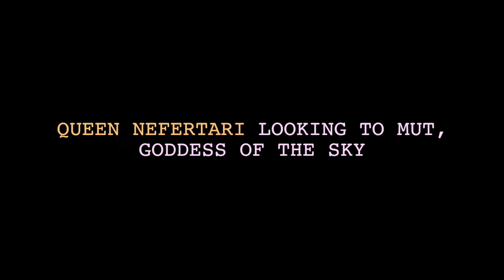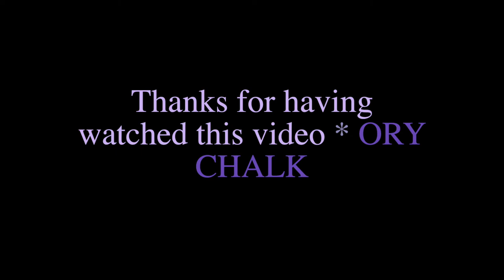🔮 ART / Short presentation Egyptian Contemporary Masks by Ory Chalk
By Artist ORY CHALK / IMAGINARY EGYPTIAN MASKS INSPIRED FROM ORIGINAL WORKS

In order of presentation video: Contemporary Egyptian Masks of Queen Pharaoh Hatshepsut, Pharaoh Djedi II, Queen Neferatri,  Ankhtify ... or "He who will live"

Ory Chalk is a Belgian artist in multi-arts. But her main artistic disciplines are “Stone Art” and creations of Funerary ancient Egyptian masks with a part of the artistic canons of Ancient Egypt, thus approaching the more closely possible to the authentic Egyptian mask factory. She has a personal working approach based on a long experience in mastery of different materials used in art.

Check out Facebook page : Stone Art & Egyptomania Art by Ory Chalk and hope you will like my Stone Art and my modern ancient Egyptian masks, many videos & photos